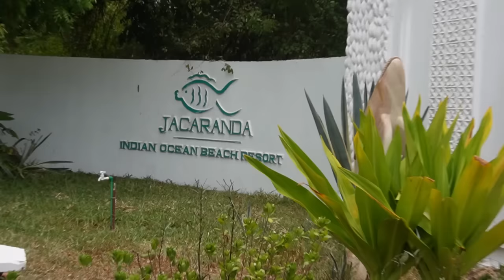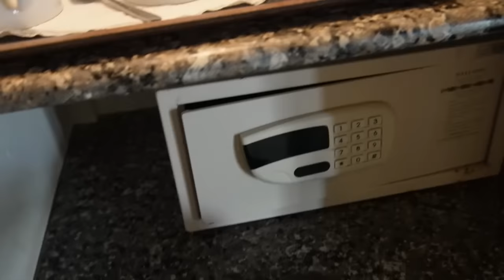TRAVEL VLOG: Come with us on our ENGAGEMENT-MOON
Hey Fam,
come with us to Diani for our Engagement trip. 💕💍